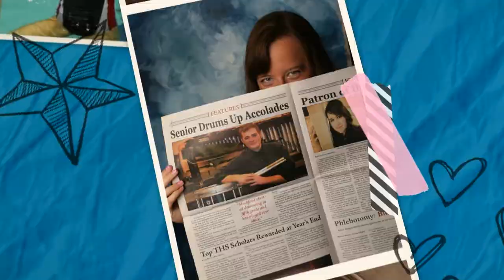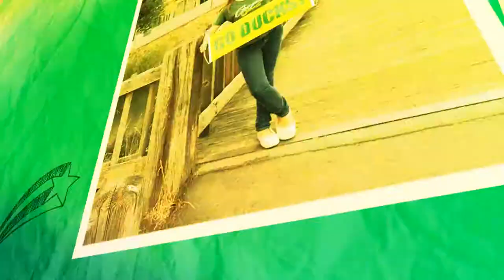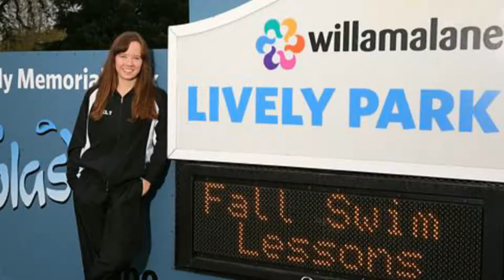Katie's High School Senior Photos, Thurston High School, Spr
Katie was so much fun to shoot-always smiling, always willing to try something new and different.  From the University of Oregon in Eugene to Splash and  Lively Pool (named after her Grandfather) to waterfalls-we got a huge variety of stunning images.  She is a senior at Thurston High School and as a photographer, it was joy to be able to get to know her better.  She is a talented and smart person who will go far.